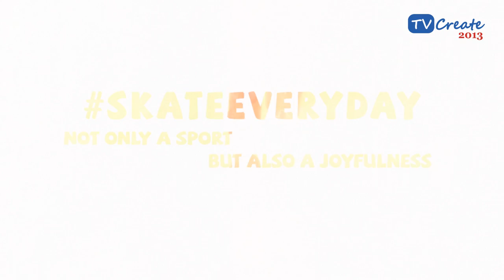TVCreate 2013 - MS1319 - Nhóm IDEA - Skateboarding